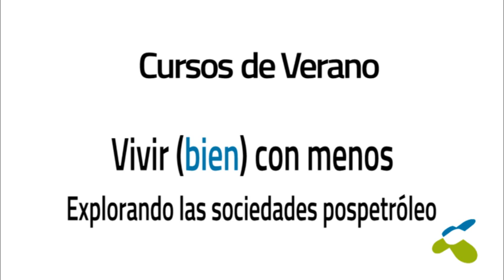Marc Badal: Límites de las estrategias neorrurales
Marc Badal expone: "Límites de las estrategias neorrurales"

Esta ponencia se enmarca en el curso "Vivir (bien) con menos" dirigido por Jorge Riechmann, que se inscribe dentro del programa de Cursos de Verano de la Universidad Autónoma de Madrid en el curso 2015.